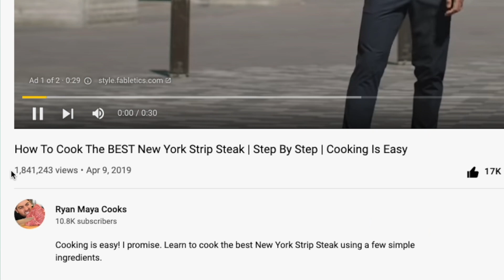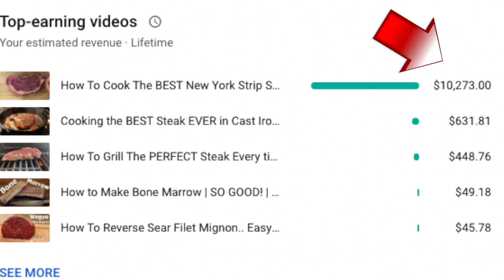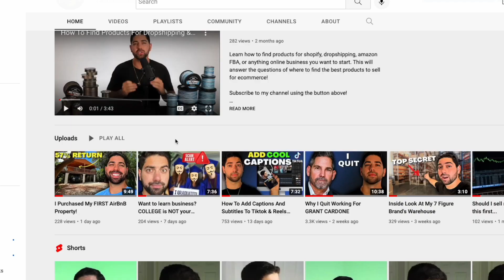ACTUAL Digital Real Estate (Not The Metaverse)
Want to know what real digital real estate is? Not talking Metaverse, NFT's, or any of that... It's a YouTube Channel. Let me explain. Every single video posted on YouTube can act like a piece of cash-flowing real estate, but its online.

If you create a video in the proper way, (not edited super fancy or filmed with super high quality gear), just the type of video, content, and how it's titled can create a passive stream of income for the REST OF YOUR LIFE. Dont believe me? Watch what I do in this video.

My video equipment:
Main Camera
2nd Camera
Voice Over Mic
Video lighting
Wireless Mic